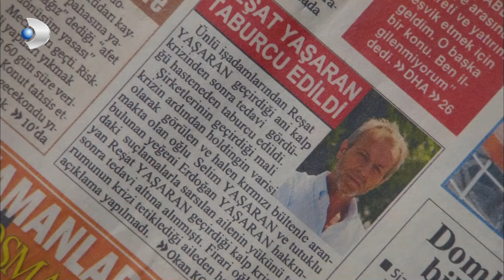Meltem Aşık Oldu! 😍 | Fatmagül'ün Suçu Ne? Özel Klip